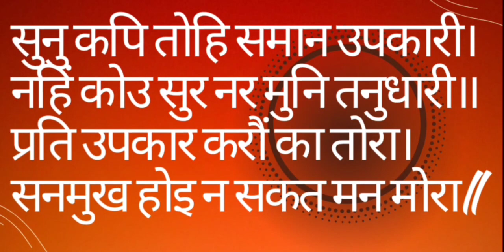श्रीराम का प्यार ! हनुमान जी का सेवाभाव !! वाह रे वाह हनुमान !! Shri Ram ke ladley Hanuman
बल बुद्धि विद्या देहु मोहि
हनुमानाचे गाणे
जय हनुमान ज्ञान गुण सागर
सेवाभाव हमें हनुमान जी से सीखना चाहिए
jo bal buddhi ke data dheer veer balwan bade
हनुमान जी से हम बहुत कुछ सीख सकते है।
1 बल का सदुपयोग।
2 बलशाली होकर संयमित होना।
3 सेवक बनकर ईश्वर का पद पाना।
4 ब्रम्हचर्य।
हनुमान जी परम् बलशाली है और उन्होंने अपने बल का उपयोग धर्म के लिए किया, प्रभु की सेवा के लिए किया।
उन्होंने कभी भी परम् पद पाने की लालसा नहीं की ।
कौन सा पर्वत चाहता था कि हनुमान उस पर विश्राम कर ले?
कार्य सफल होते सभी, करें जो उनका ध्यान।
साथ कभी न छोड़ते, रामभक्त हनुमान।।
वाह रे वाह हनुमान
सबसे निराले हैं मेरे बजरंगबली
Sabse Nirale Hai Mere Bajrangbali
ja re hanuman lyrics
तन में मन में रोम रोम में
हनुमान जी का रूद्र अवतार कैसे हुआ